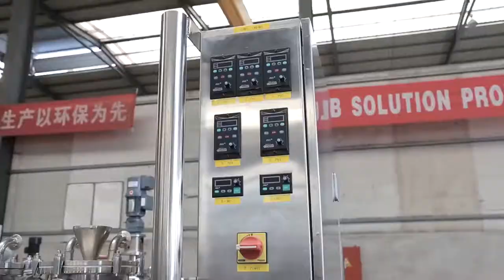3 stages wiped film molecular distillation equipment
3 stages wiped film molecular distillation equipment ready to ship. TOPTION provide lab - pilot - industry distillation equipment customization.